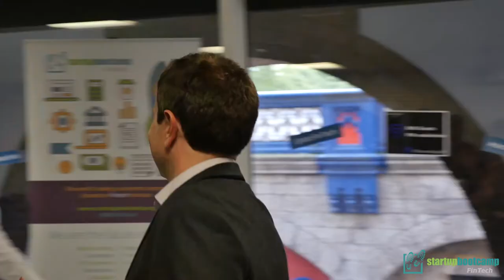Startupbootcamp FinTech London 2016 Selection Days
Startupbootcamp FinTech London held its third Selection Days. Out of the 18 strong teams who attended our Selection Days we have chosen the 9 very best FinTech startups to join Startupbotocamp FinTech 2016 program. Watch the Selection Days video and see what our partners and startups say.